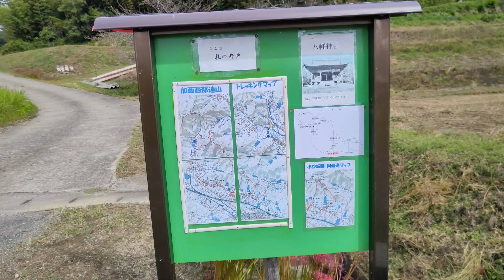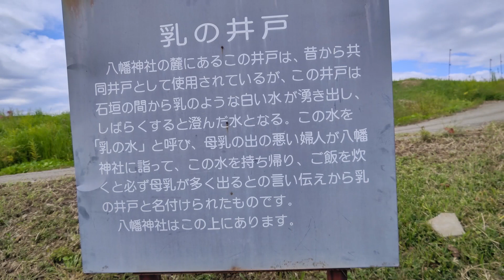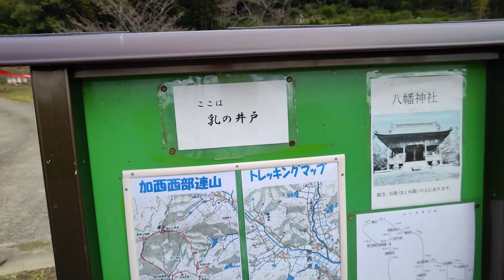乳の井戸と八幡神社 播磨の散策道 播磨の名水 言い伝え 景観 播磨の寺社 石造物 加西市の見どころ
播磨の名水のひとつである乳の井戸を訪れました。赤ん坊へ与える乳が不足しないように乳飲み子を抱えたお母さんが訪れた言い伝えのある井戸です。山の上には八幡宮もあります。

播磨の寺社、播磨の名水、散策道
播磨の言い伝え、景観、石造物